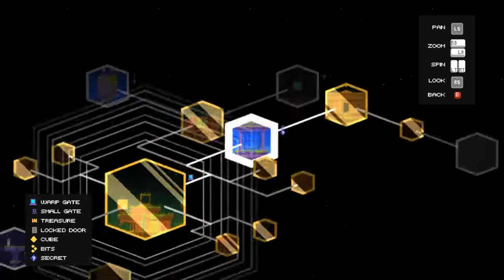Observatory | Fez Ep 27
I am very observant
also i definitely missed something